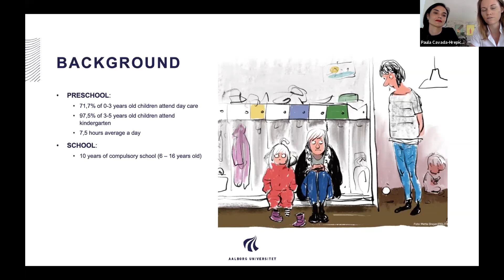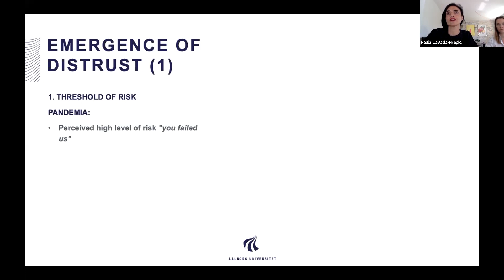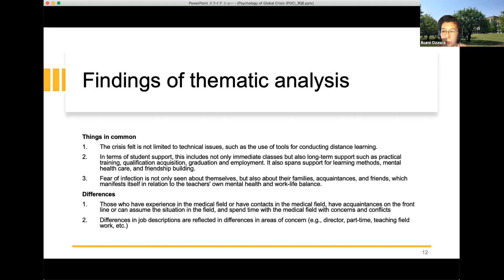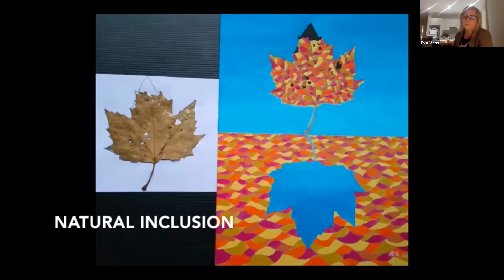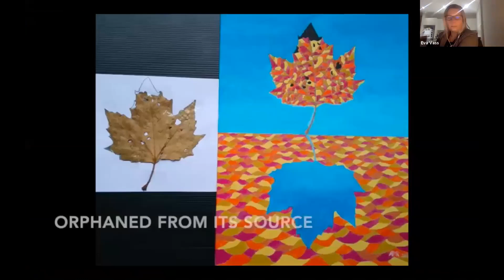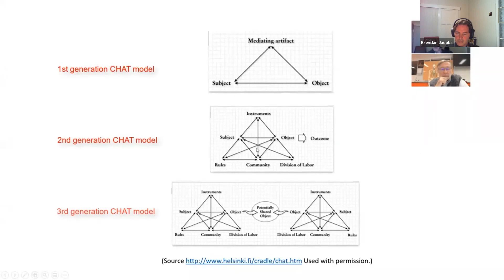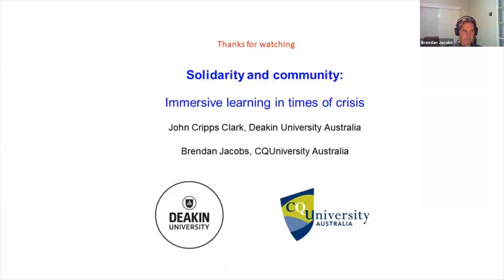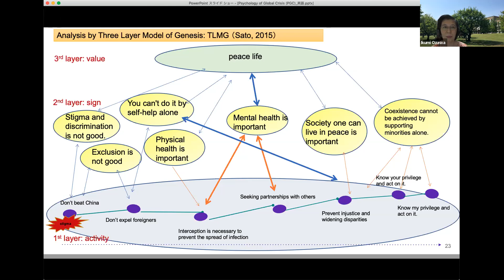PGC2020 Panel 16: Education, Community and Awareness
Panelists - Paula Cavada-Hrepich &  Noomi Matthiesen | Ikumi Ozawa | Eva Vass | John Cripps Clark & Brendan Jacobs